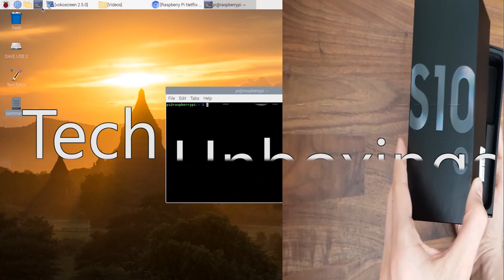Tech Horizon OFFICIAL channel trailer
Hey guys, my name is Dave and I run the YouTube channel Tech Horizon.

This channel, as you might have guessed, is all about TECH from smartphones to gadgets to computers, like the Raspberry Pi for example.

You can expect a ton of tutorials, reviews and unboxings to help you decide on what Tech to get or simply to show you how to  solve some of your tech-related issues.

BUT you WON´T BE CHARGED EXTRA!!!